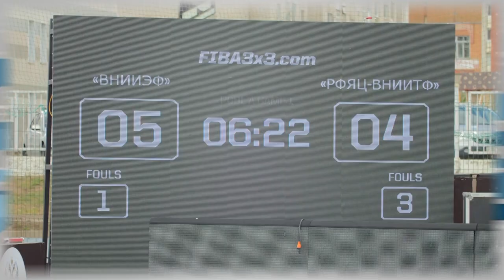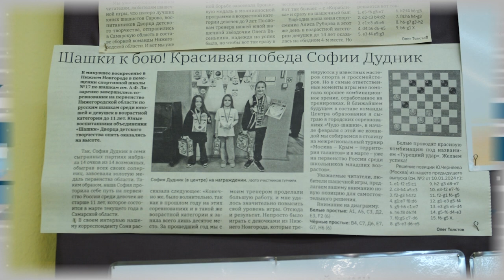Дополнительное время 05.08 – 09.08